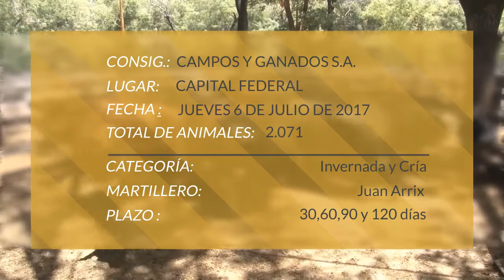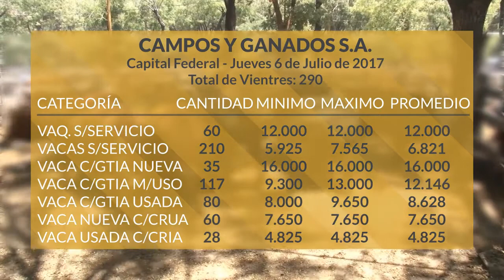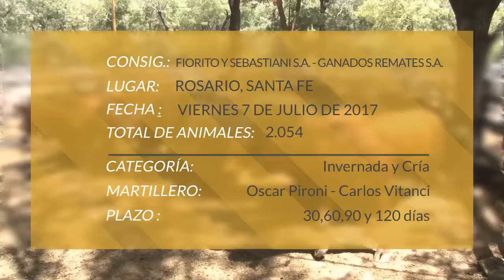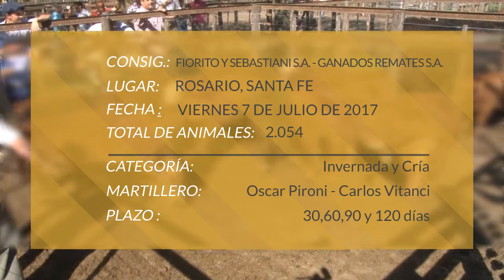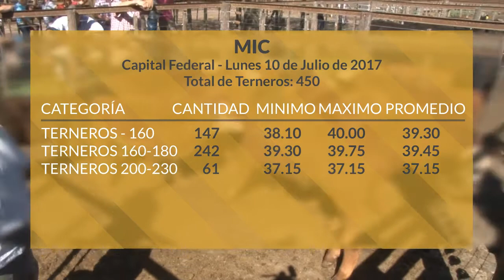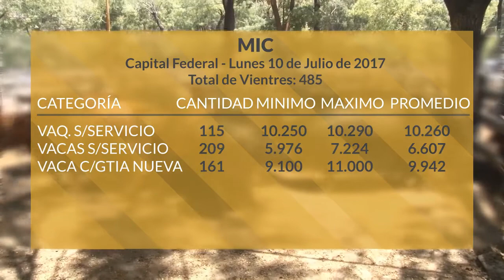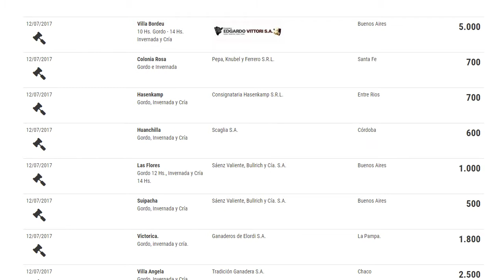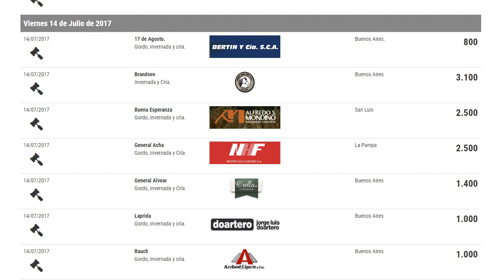Programa Miércoles 12 de Julio de 2017